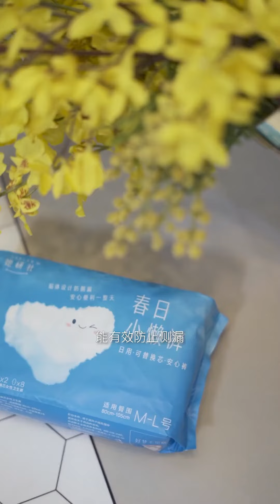女孩幫了沒錢吃飯的流浪漢！沒想到他竟是董事長！幫女孩完成業績還要她當兒媳婦！【蘇語桐】